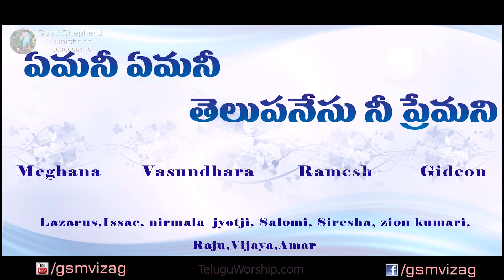Yemani Telupanu Yesu Nee Premani || Latest New Telugu Christian Songs 2014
No matter what you've done, Jesus is a friend who will stand beside you and never leave, He Loves You!!